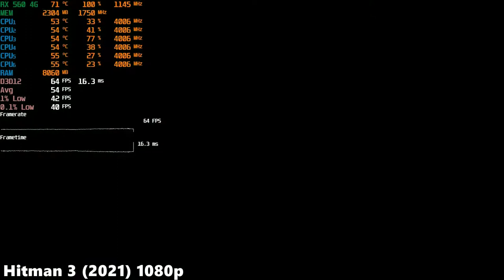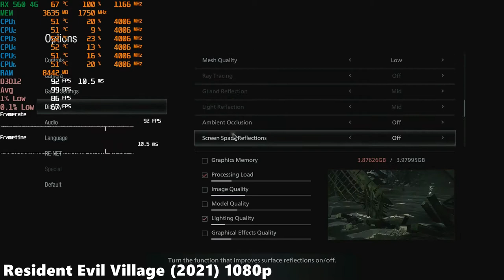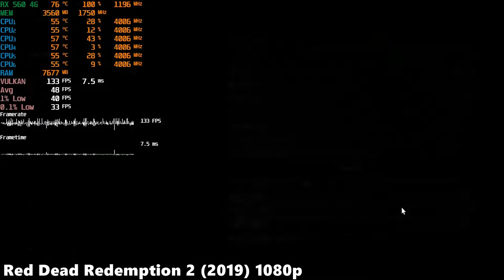Ryzen 5 3600 + RX 560 4GB 5 Games #2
▶❗❗❗ Hello everyone ❗❗❗🚸🚸

▶ Today I show you ☑️ GTX 1050ti Gaming X ☑️ in Fortnite ✔️

▶ Game ☑️ benchmark ☑️

▶ Menu ✔️

00:00 Hitman 3
1:08 Resident Evil: Village
2:13 Red Read redemtpion 2
3:17 Horizon: Zero Down
4:22 Assasyn's Creed: Valhalla
▶ ❗❗❗ Testing platform: ❗❗❗ ✔️

▶ ❗❗❗ Graphical Card: ❗❗❗ ✔️
▶ ☑️ GTX 1050ti Gaming X  ☑️
▶ Memory Size: 4096 MB ✔️
▶ Memory Type: DDR5 ✔️
▶ Bus Width: 128 bit ✔️
▶ CORES: 1024 ✔️
▶ ROPs: 16 ✔️
▶ TMUs: 64 ✔️
▶ Technology: 14 nm ✔️

▶❗❗❗ Procesor: ❗❗❗
▶☑️ Ryzen 5 3600 ☑️
▶ Cores: 6 ✔️
▶ Threads: 12 ✔️
▶ Base power: 3.6 GHz ✔️
▶ Turbo Power: 4.2 GHz ✔️

▶❗❗❗ Cooler: ❗❗❗
▶ Silentium PC dual Fan 2x 120mm ✔️

▶❗❗❗ RAM: ❗❗❗
▶ ☑️ Patriot ☑️ |  2 x 8192MB  | 3200 MHz ✔️

▶❗❗❗ Disc: ❗❗❗
▶ ☑️ Kingston ☑️ | read: 3500 MB/s / read 2500 MB/s | M.2 PCIe NVMe 3.0 x4 ✔️

▶❗❗❗ PSU: ❗❗❗
▶ ☑️ ThermalTake ☑️ |  Toughtpower 650W | 80 Plus Gold ✔️

▶❗❗❗ Monitor: ❗❗❗
▶ ☑️ Acer ☑️  | XV272UPBMIIPRZX | Black HDR 400 |  27" | 2560 x 1440 px | 1 ms | 144 Hz ✔️